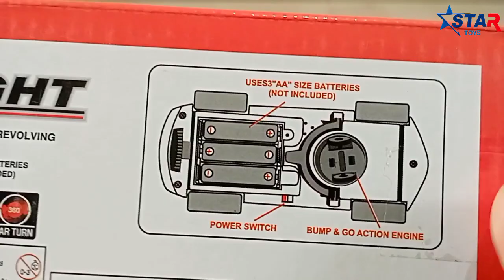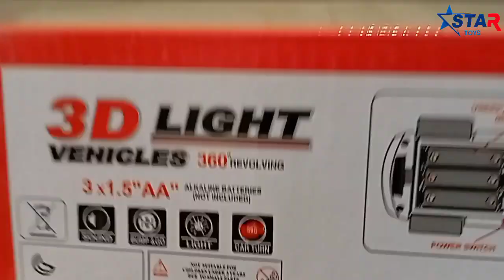360 Degree Full Drift Car, RC Car, Stunt, Amazing Lights, Speed #360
360 Degree Full Drift Car, RC Car, Stunt, Amazing Lights, Speed